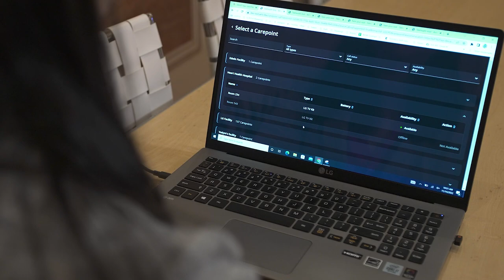Demo of the LG TV Integration with Amwell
At a recent conference, I had a chance to chat with Atul Singh, General Manager, Digital Health at LG Electronics about their relatively recent virtual care solution with Amwell.  It makes a lot of sense why Amwell and LG would want to work together.  Many hospitals and healthcare organizations have already installed LG TVs in their organizations or they will as they build new hospitals or update their existing exam rooms.  Those TVs often act as a hub of information for a patient and increasingly are becoming a patients connection with their nurses and doctors.

Given that final piece, LG and Amwell have partnered to launch what they call the Carepoint TV Kit that allows providers to remotely engage and monitor patients.  Some of the common use cases for this solution is for things like virtual rounding, virtual sitters (e-sitting), isolation room monitoring, and nursing.

Check out the video below to learn more about LG’s work with Amwell to create the Carepoint TV kit solution and to see a short demo of some of the features in action.